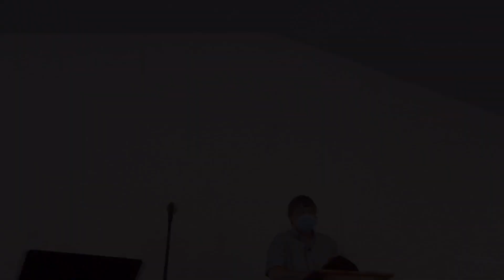Avoiding False Grace